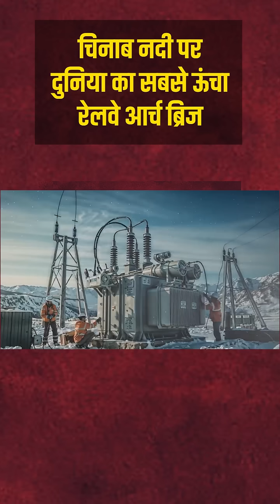चिनाब नदी पर दुनिया का सबसे ऊंचा रेलवे आर्च ब्रिज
PM Modi inaugurates the world’s highest railway arch bridge over the Chenab. Thrilled to power this marvel with our 132kV cable kits—built for Himalayan extremes.